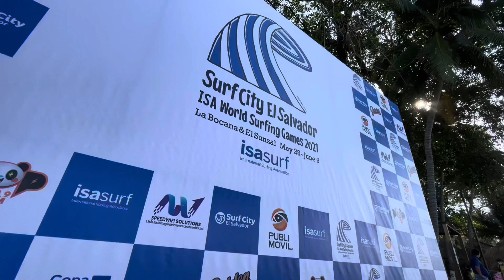Evelyn Centeno esta disputando su lugar en ISAWorlds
Campeona nacional, ganadora de la medalla de oro en los Juegos Bolivarianos de Playa 2012, en los torneos ALAS Latin Pro, ganó la medalla de plata en Nicaragua y la de bronce en El Salvador, en los años 2015 y 2019 respectivamente.